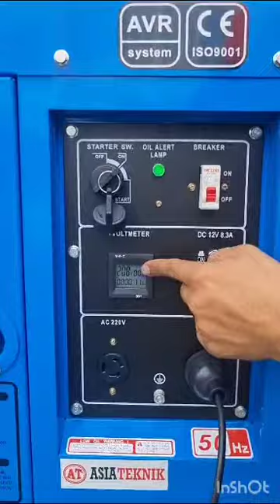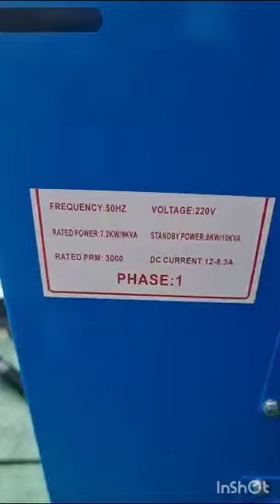genset silent diesel 7500 watt Raiden